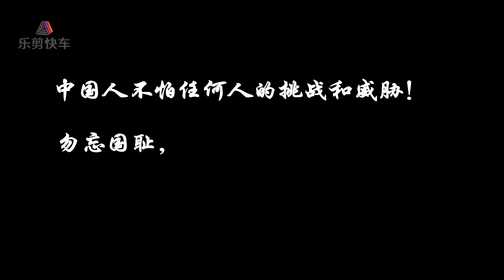日本人最恨的10位中国明星，姚明拒绝代言，黄子华说出14亿人心声